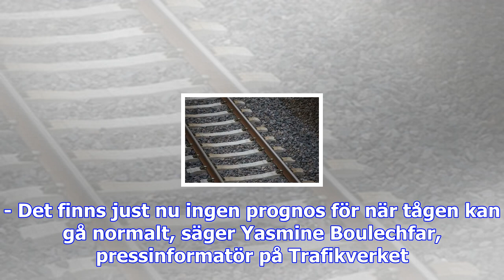Stort elfel i stockholm ger tågförseningar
Ett elfel i Stockholm leder till tågförseningar. Arkivbild. Bild: FREDRIK SANDBERG, TT Sverige 04:14...